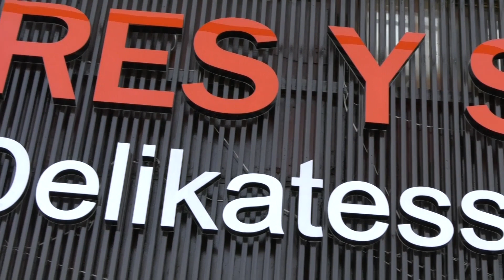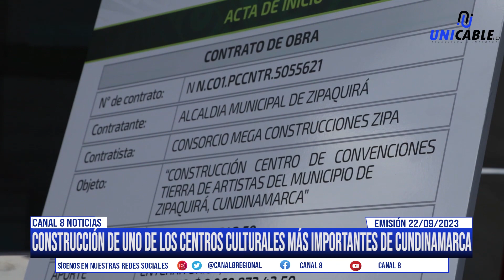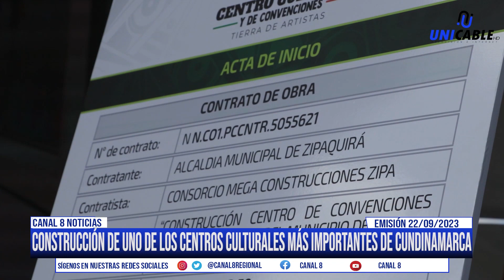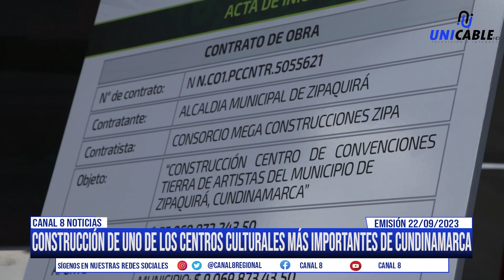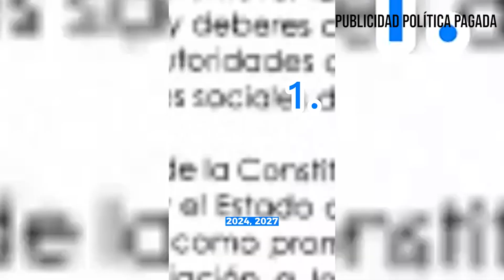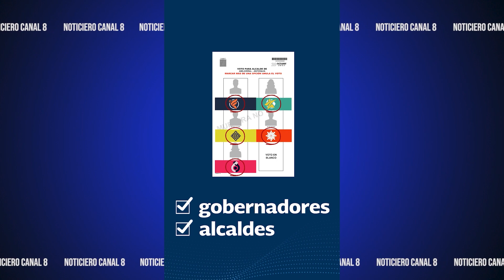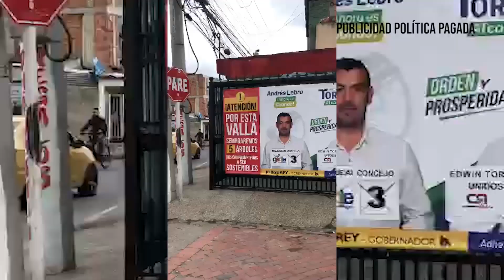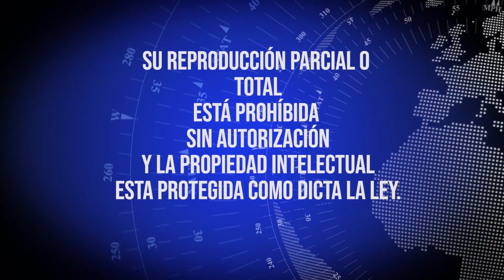Emisión noticiero septiembre 22 del 2023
Conozca los sucesos noticiosos y de interés general a nivel regional y municipal. Este es el balance de seguridad y otros temas de interés general